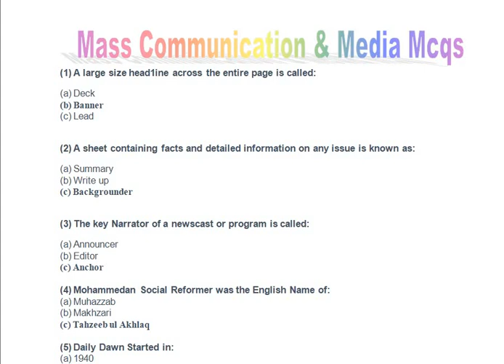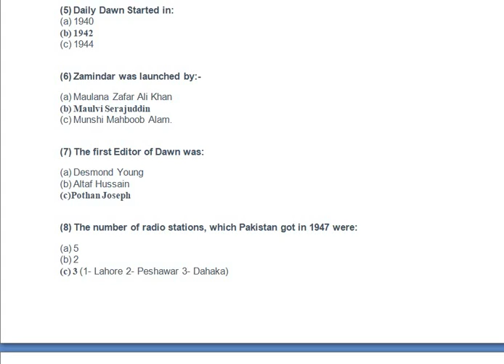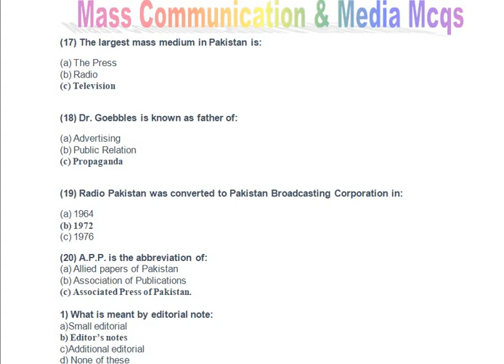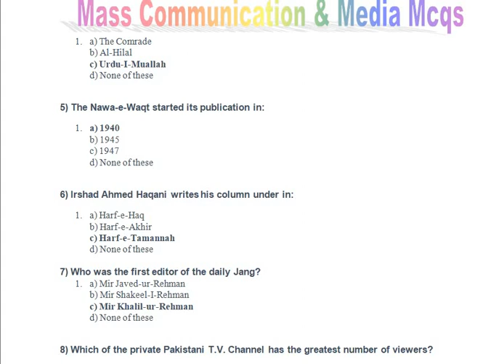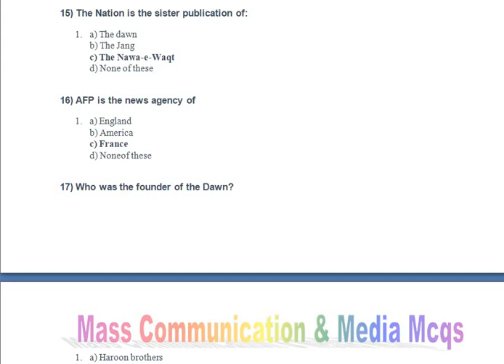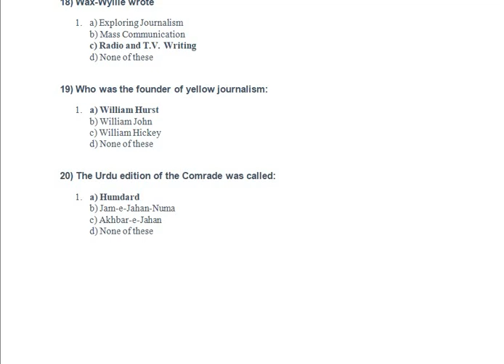Mass Communication & Media Related Past Papers Mcqs NTS PPSC FPSC CSS CTS OTS PTS UTS PMS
پاکستان میڈیا سے تعلق رکھنے والے تمام تر سوالات  الیکڑنک میڈیا ہو یا پرنٹ میڈیا ہو اس کے متعلق تمام تر ایم سی کیوز جو کہ سابقہ پیپرز میں آ چکے ہیں اور کس طرح کے سوالات ماس کمینوکیشن کے امتحان میں آتے ہیں۔۔ دیکھیں اس ویڈیو میں،